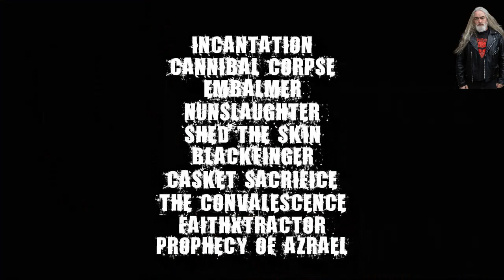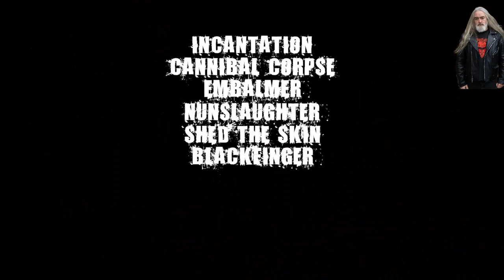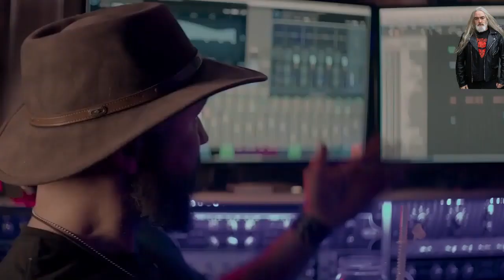Interview w/ John McEntee of INCANTATION S4 E44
THAT METAL INTERVIEW presents John McEntee of INCANTATION (recorded August 2023).  Death metal legend John McEntee returns to the show to promote INCANTATION's newest record, 'UNHOLY DEIFICATION'. John talks about the ongoing problem with European airlines sky-high prices and not delivering some equipment to it's destination. McEntee talks about life on the road and his appreciation for fans.

That Metal Interview Podcast is FREE and ON DEMAND, stream now on Apple Podcasts, iHeart Radio, Spotify, Anchor, Google Podcasts, Pandora, Amazon Music, TuneIn, Deezer, Bandcamp.